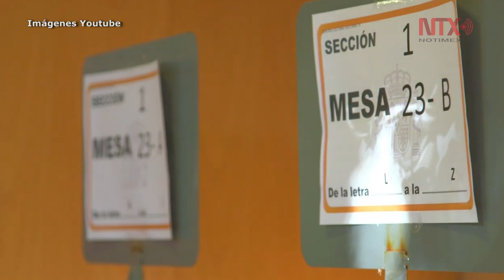PSOE gana elecciones en España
El partido dijo que buscará gobernar en solitario